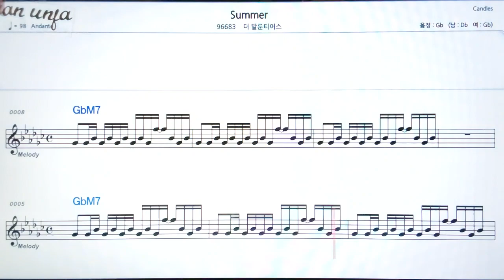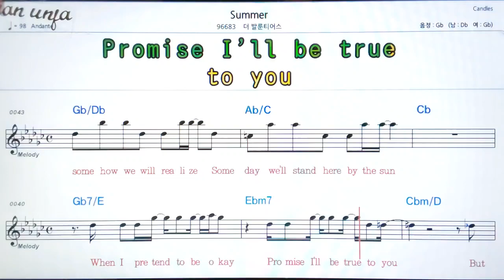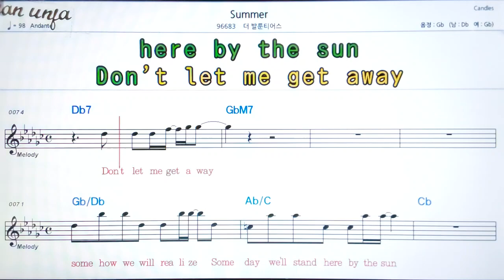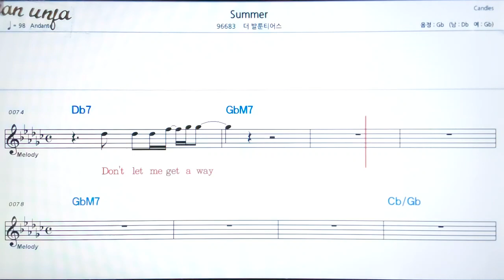Summer/더 발툰티어스/👍악보, 기타 코드,가사,Karaoke*가라오케 반주